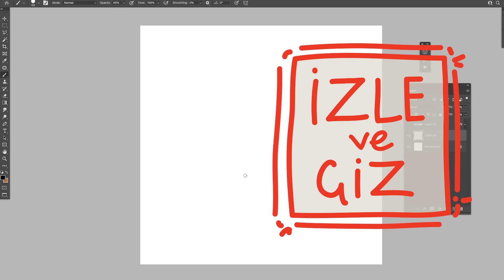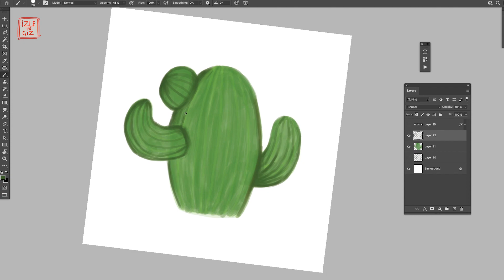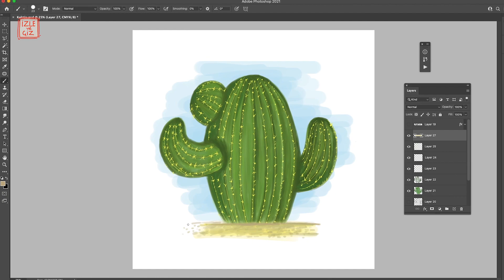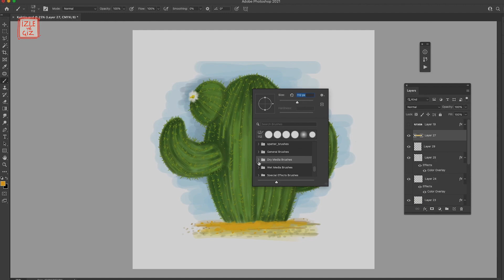Adobe Photoshop'ta Kaktüs Çizimi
Bu illüstrasyonu yaparken Adobe Photoshop ve Wacom Cintiq tablet kullandım.